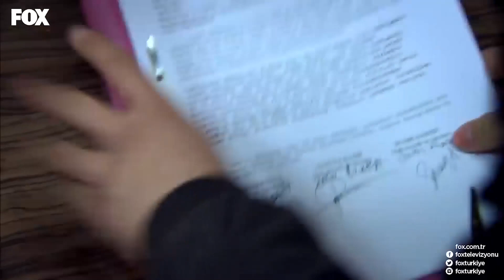Aylin'i Kurtarma Operasyonu Başlıyor💃🏻 - Sana Bir Sır Vereceğim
Tilki Aylin'i kurtarmak için Burak'la birlik oluyor. KILICINIZI
 KUŞANIN

Aylin’in ölümü herkesi derinden etkiler. Olayların üzerinden haftalar geçmesine rağmen ailenin acısı hafiflememiştir. Tilki’nin evi terk etmesiyle dertlerine bir yenisi daha eklenir. Artık hiçbir şey, eskisi gibi olmayacaktır. Tilki, hayata dair tüm umudunu kaybetmiştir. Tek amacı bir an önce Aylin’e kavuşmaktır. Ölümü kendisine bir çıkış yolu olarak görmektedir. Bunun için de sürekli başına bela açmaktadır. Mehmet geçinmek için yeni bir iş ararken, Burak da aile bütçesine katkıda bulunmak için çalışmaya karar verir. Burak’ın yeni işi onun için güzel tesadüflerin de kapısını aralar. Levent ile Meltem yeni ve özgür hayatlarına ayak uydururken, Savaş da hala olayların etkisini üzerinden atabilmiş değildir. Tek istediği hapishanedeki Büyük Abi’yi öldürüp Duru’nun intikamını almaktır. Bunun için hayatını tehlikeye atacak bir plan yapar. Tilki yine başını belaya soktuğu sırada karşısına Deniz çıkar. Tilki ile karşılaşmaları tesadüf gibi görünse de Deniz aslında her şeyi önceden tasarlanmıştır. Deniz Aylin’in ölmediğini iddia eder. Bunu ispat etmeden önce Tilki’ye tehlikeli bir teklif sunar.

YAPIM: SCOR FİLMS
YAPIMCI: SELİM ERKUL & CEMAL OZAN ÇAM
YÖNETMEN: CEVRİYE DEMİR
SENARYO: ETHEM ÖZIŞIK
UYGULAYICI YAPIMCI: FİKRET SOĞANCI
MÜZİSYEN: MAGİCPOST & İNANÇ SEVER & VOLKAN AKMEHMET